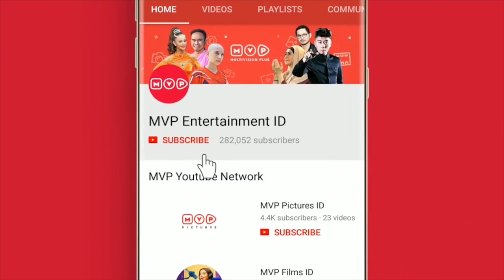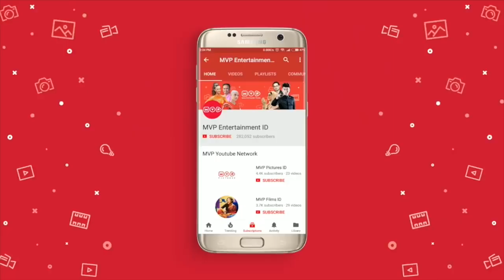Mira Selamat? | Curi Pandang Cari Perhatian Episode 69 Full Versi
Oscar dan Hari bekerjasama untuk membebaskan Mira dari para penculik, walau harus mempertaruhkan nyawa mereka. Berhasilkah mereka membebaskan Mira? Simak selengkapnya di Curi Pandang Cari Perhatian Episode 69